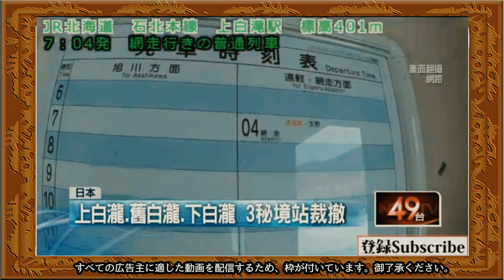【TVデビュー】テレビニュースが俺の動画を使った件（フルバージョン）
【PCパーツ】
【TVゲーム】
【アニメDVD】

Google map

【アニメDVD】
一部を表示